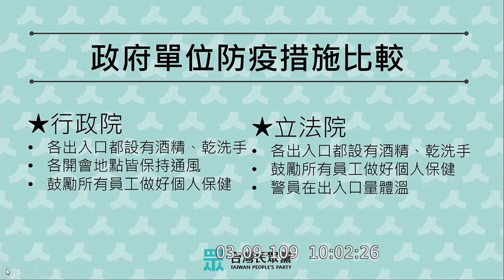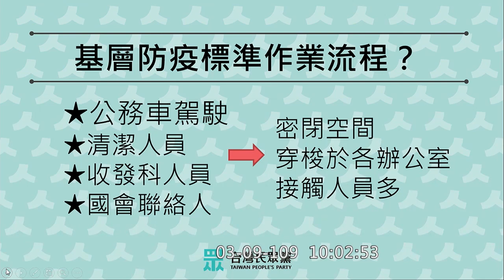民眾黨 賴香伶 質詢 立法院如何防疫 2020 03 09 司法法制委員會 【立法院演哪齣？】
立法院秘書長 林志嘉